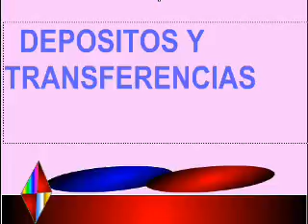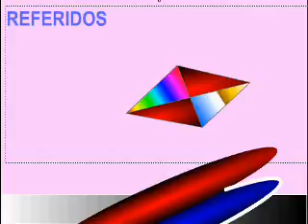COINBASE MONEDERO /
COINBASE  MONEDERO / DINERO BITCOIN / gana ecuador